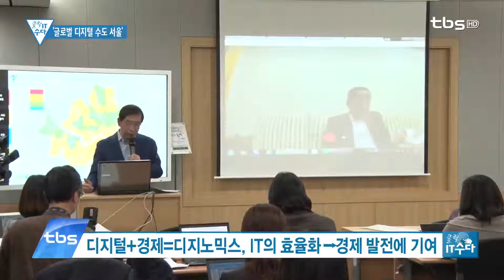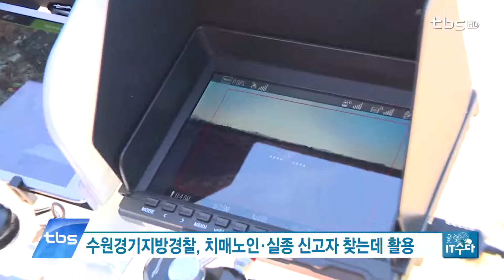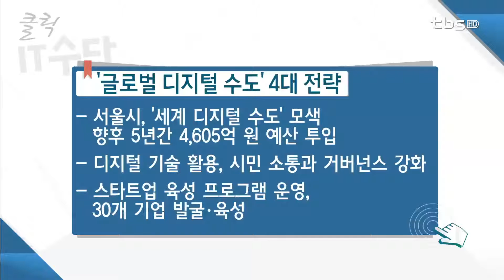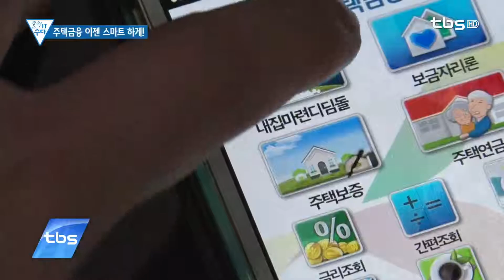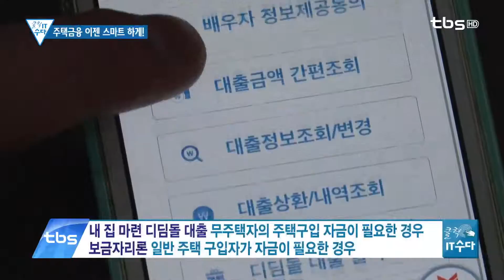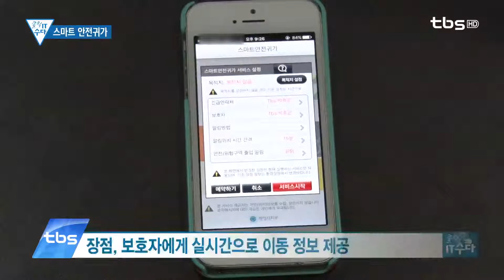tbsTV 클릭 IT수다 [글로벌 디지털 수도]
1-1 서울시, 2020년 '글로벌 디지털 수도' 4대 전략 발표
   -세계 대도시 전자정부 평가, 6회 연속 1위 수상
   -2020년까지 디지털 정책 5개년 로드맵 진행
   -디지털 활용해 시민 소통과 거버넌스 강화
   -전체 공공디지털 사업의 50%까지 높이는 계획
   -‘서울 디지털기본계획 2020’ 본격 시행 예정
   -디지털+경제=디지노믹스, IT의 효율화-경제 발전에 기여
   -오는 5월 '서울디지털재단' 출범
   -스타트업 육성 프로그램 운영, 30개 기업 발굴‧육성
   -G밸리, 240명의 전문인력 양성, 243개 유망기술 발굴
   -리빙랩, 디지털 혁신으로 도시문제 해결하고 삶 개선
   -지하철·버스 비롯 서울 전역의 공공장소 ‘무료 와이파이 존’ 조성
   -서울형 복지정책의 디지털 기반 '통합생활복지정보시스템' 구축

1-2 드론, 가젯에서 유용한 수색도구로 활동중
   -사람이 직접 갈수 없는 곳까지 드론으로 촬영
   -수원 경기 지방 경찰, 치매노인·실종 신고자 찾는데 활용
   -드론, 고성능 카메라·지형에 상관없이 접근성 용의해 수색에 편리

2-1 주택금융 이젠 스마트 하게
   -주택담보대출, 전세자금, 분양주택 중도금 등 고객 맞춤형 상품 안내
   -내 집 마련 디딤돌, 보금자리론, 주택보증, 주택연금 등 4가지 메뉴
   -내 집 마련 디딤돌 대출, 무주택자의 주택구입 자금이 필요한 경우
   -주택보증, 중도금 보증이나 전세자금이 필요한 경우
   -신용회복, 공사 자체 상환 프로그램의 신청과 채무내역 조회

2-2 스마트 안전귀가
   -안전귀가, 구역 서비스 메뉴 선택-목적지 설정-알림 방법, 긴급 연락처 선택
   -장점, 보호자에게 실시간으로 이동 정보 제공
   -단점, GPS가 정확하지 않아... 개선 필요해